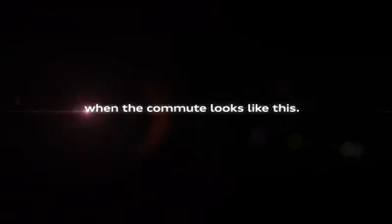Kevin Durant posterizes Askew